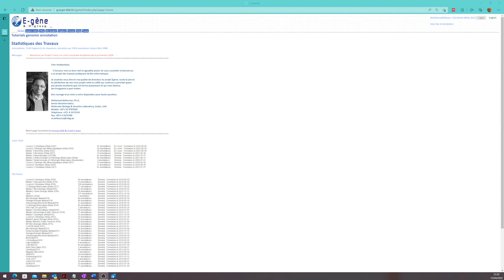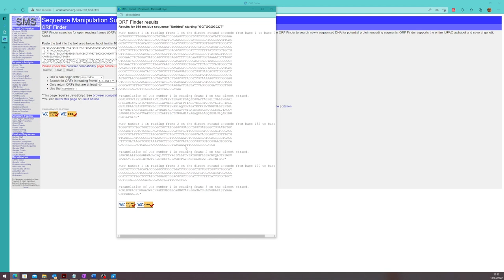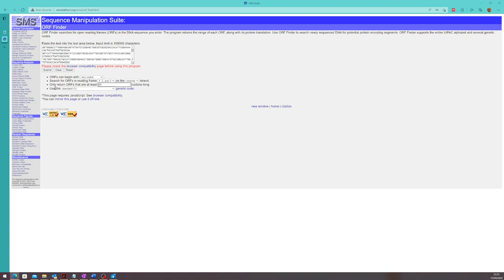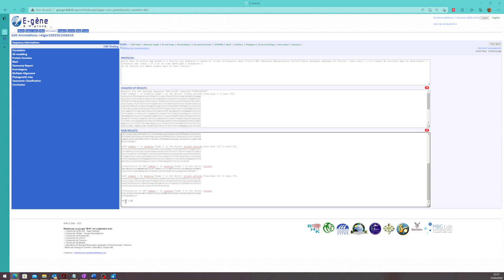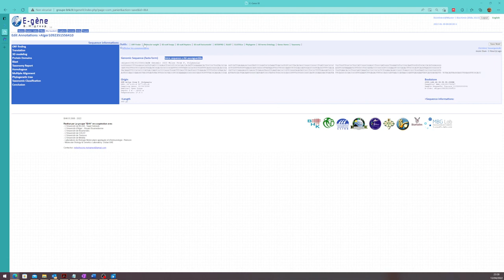Utilisaion de l'outil SMS ORF FINDER-via Egène BHK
TP Bioinformatique
Dr Eddaikra Atika
Département de Biologie/FSNV
Université SAAD DAHLAB BLIDA1 (USDB1)